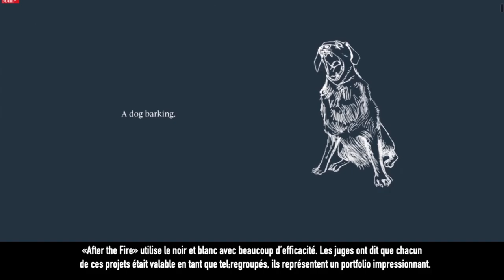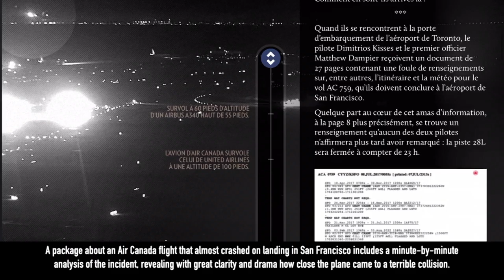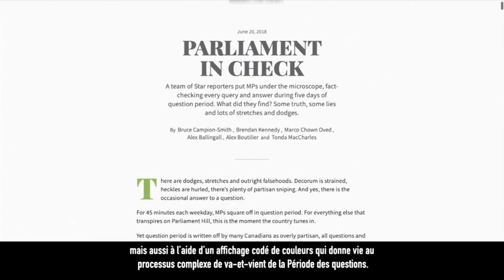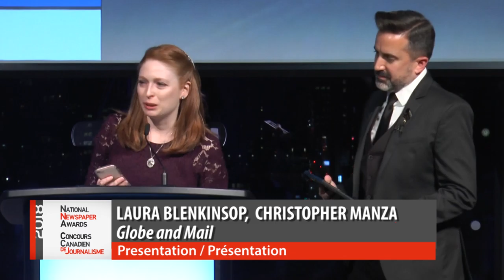2018 Presentation / Présentation